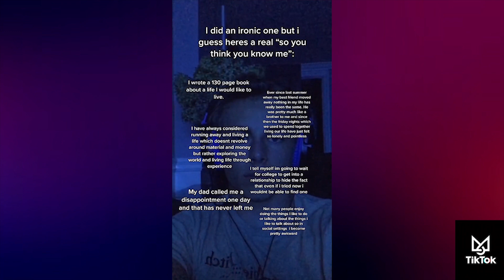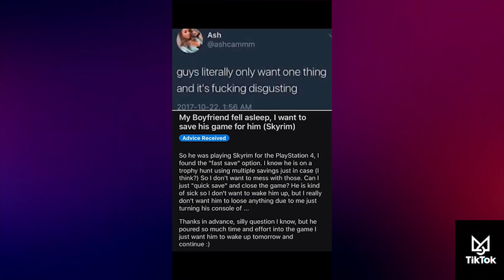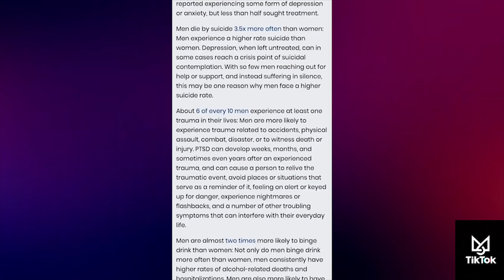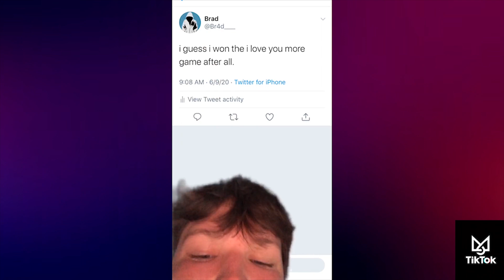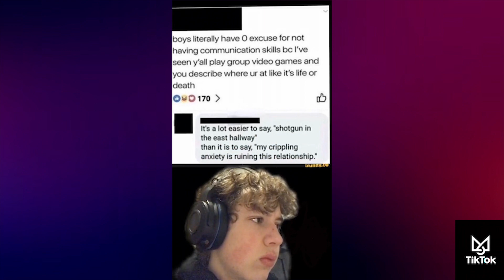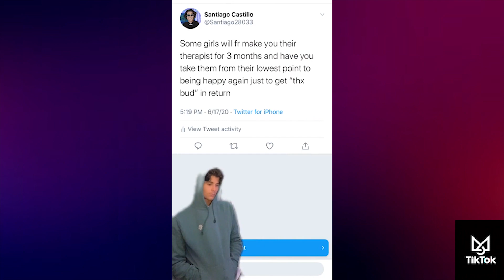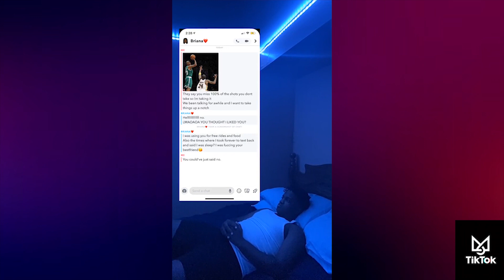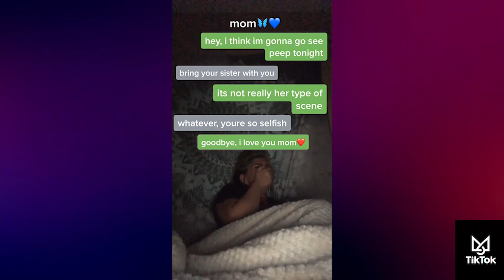Tiktoks that hit me in the feels. Sad tiktok compilation. Boys, you dropped this 👑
Tiktoks that hit me in the feels :/
I know she's different, btw you dropped this 👑

SAD TikTok compilation
really sad TikTok compilation:((

tik tok videos,tiktok compilation,tiktok dance,tik tok dance,meme compilation,new tik tok,funny,tik
toks,charli damelio,quarantine sessions,quarantine short film,quarantine tik tok
musical.ly, musically, goinspire, meme, memes, meme compilation, memes compilation, tiktok memes,
 tiktok cringe, cringey tik toks, cringey tik tok compilation, tiktok memes compilation, musically memes,
 musical.ly videos, tiktok cringe comp, tik tok cringe compilation, tik tok musically, funny tik tok videos,
 funny musically videos, funny musically fails, funny tik tok fails, tiktok meme compilaton, tik tok meme compilation,
 funny tik tok duets, tik tok funny videos, pewdiepie tiktok, tik tok trolls